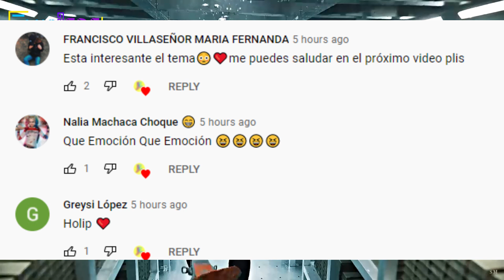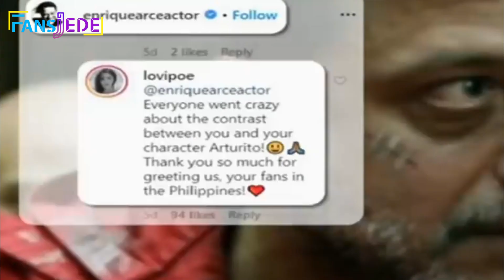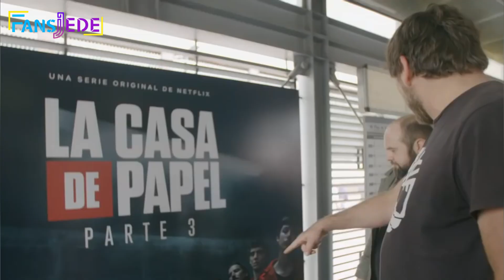Conoce todo de los personajes La Casa de Papel Carrera, Parejas, Antes de ser Famosos y más Parte #2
Dejame Saber tu Opinión Sobre el Video en los Comentarios y de que otros temas te gustaria que hablara!